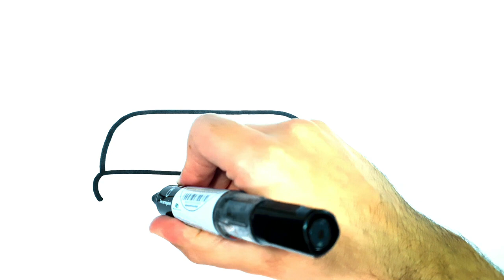HOW TO DRAW A SHOWER EASY STEP BY STEP